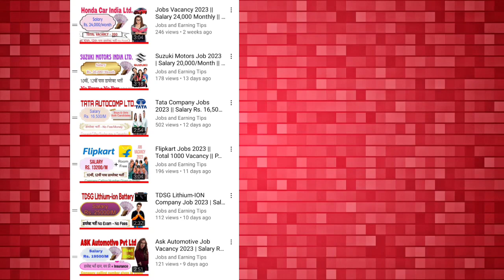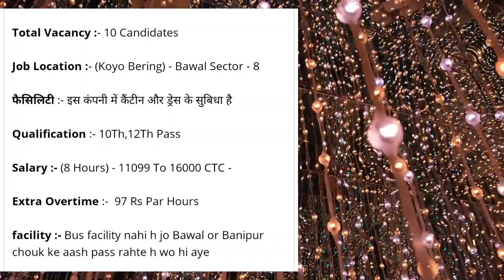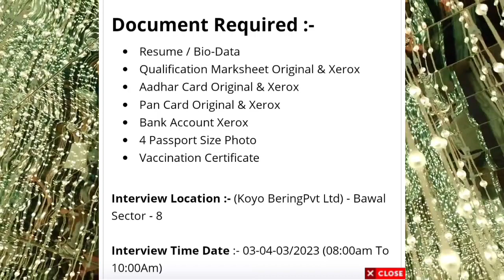Koyo Bering Company Job 2023|| Free Job Vacancy 2023| Permanent Jobs in India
More Jobs Videos : 👇👇🇮🇳❤

Government jobs
Mobile jobs
Private jobs
10 pass jobs
12 pasa jobs
BA pass jobs
Bcom jobs
Bsc jobs
Online jobs at home
Mobile earning jobs
Copy paste jobs
Typing jobs
Students jobs
Freshers jobs
Data operator jobs
Jobs for women
Housewife jobs
ITI jobs
Diploma jobs
Mechanical jobs
Engineer jobs
Police jobs
Army jobs
Constable jobs
Agneeveer jobs
Products selling jobs
Meesho
Flipkart
Amazon
Paise kaise kamaya jata hai
Mobile se paisa kaise kamaya jata hai
Facebook se paisa kamana
Instagram se paisa kamana
YouTube se paisa kamana
YouTube jobs
Freshers jobs
Experience jobs
Jobs in Buxar
Job dene wala YouTube channel
Jobs search
Game khel kar paisa kamana
Short se paisa kamana
Manoj Dey
Data entry jobs
Ludo Khel kr paisa kamana
Earning apps